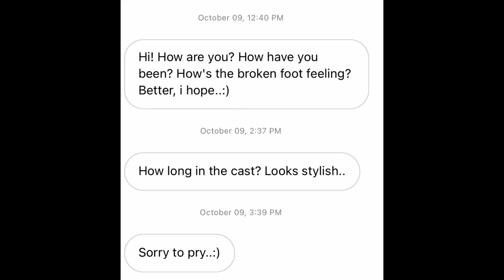I MADE AN ONLYFANS FOR MY CAST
Oh man... So this is what I do in my spare time.